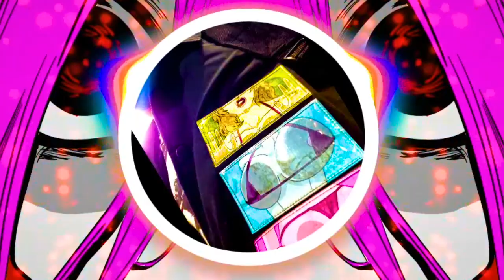【HARDSTYLE】Dir en grey - Cage 【REMIX】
EDM , HARDSTYLE ,ヴィジュアル系

趣味。